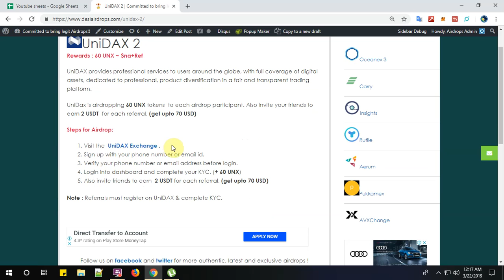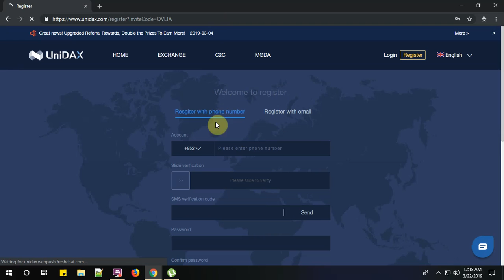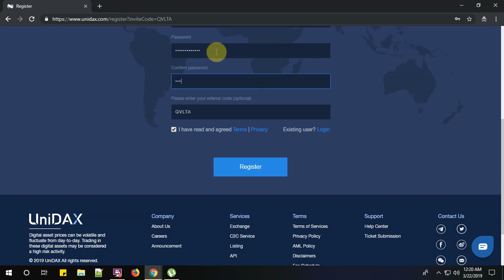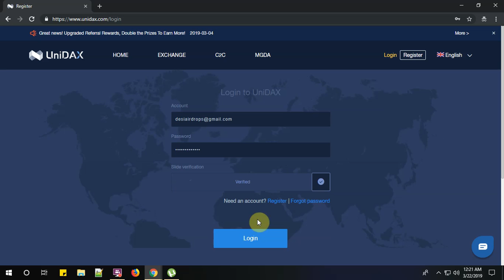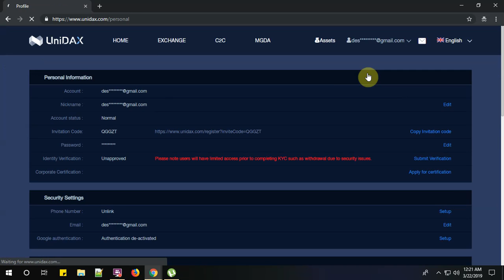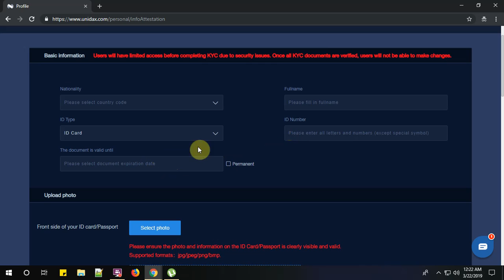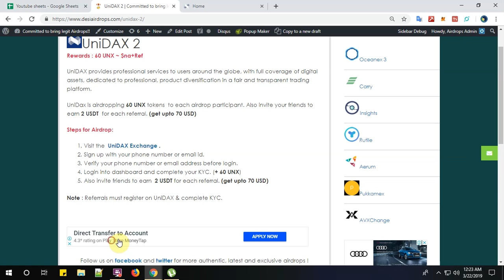Unidax 2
UniDAX provides professional services to users around the globe, with full coverage of digital assets, dedicated to professional, product diversification in a fair and transparent trading platform.

UniDax is airdropping 60 UNX tokens  to each airdrop participant. Also invite your friends to earn 2 USDT  for each referral. (get upto 70 USD)